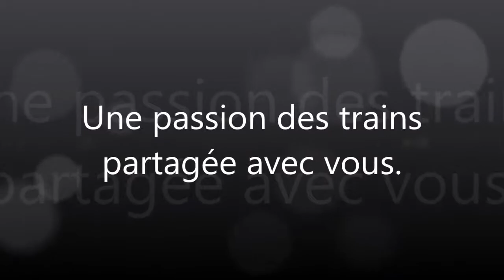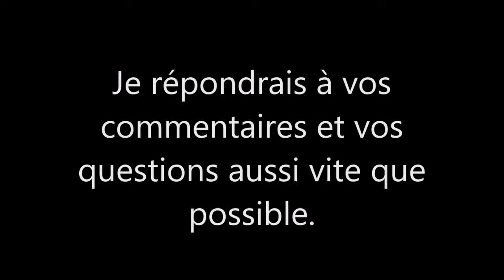Présentation de ma chaîne.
Bonjour à tous, voici une compilation de mes vidéos de trains inédites de l'année 2017, je vous informe que cette vidéo d'introduction dure un peu plus de 2 minutes. Je vous souhaite à tous et à toutes une bienvenue sur ma chaîne et à bientôt pour de nouvelles vidéos.